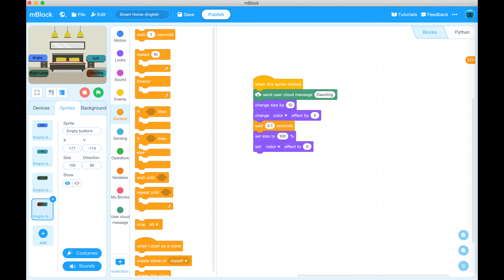Muggle Video for Halocode - IoT Light Control